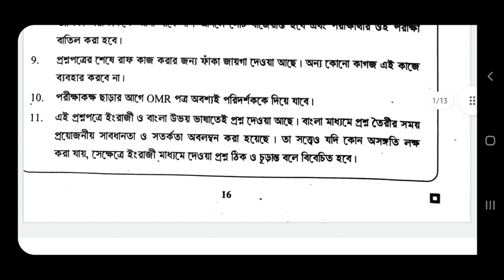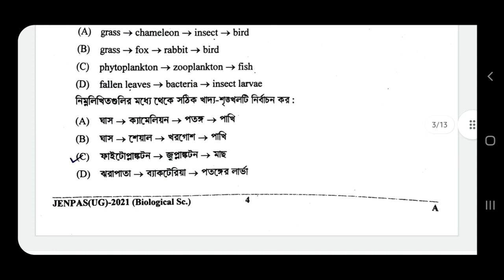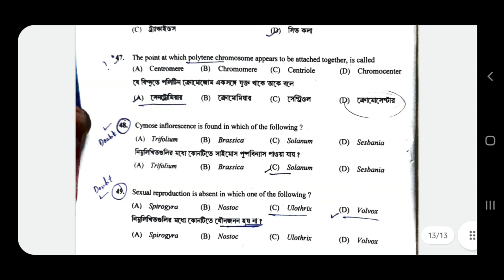JENPAS-UG-2021 | Biology Paper Download | তোমার পরীক্ষা কেমন হল comment করে জানাও | Subhojit Ghosh